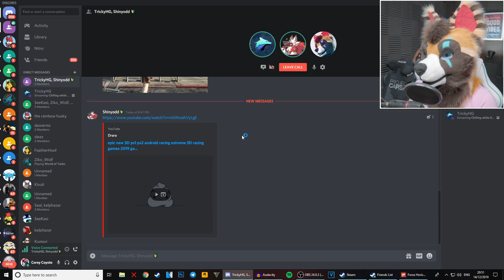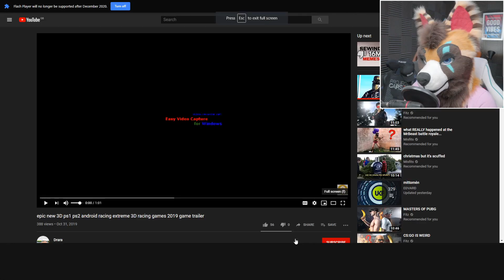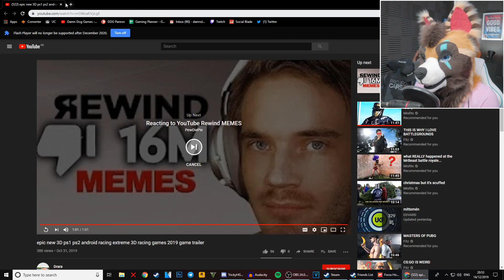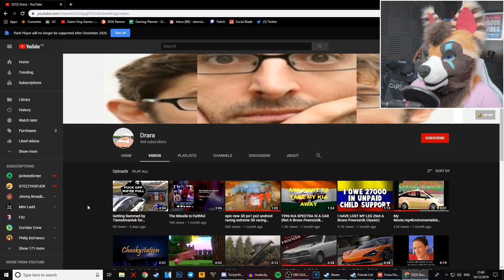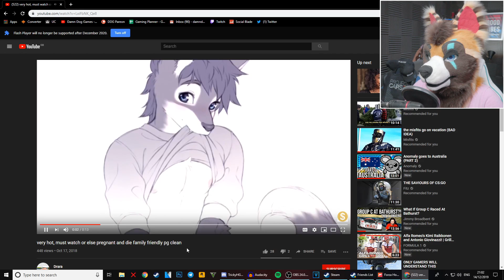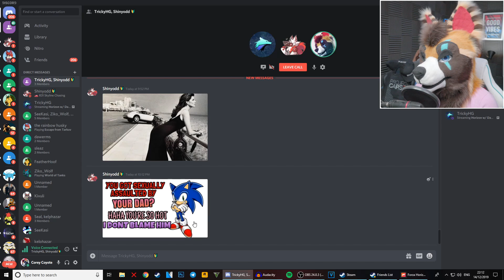The Sh!t Posting of SHINYODD